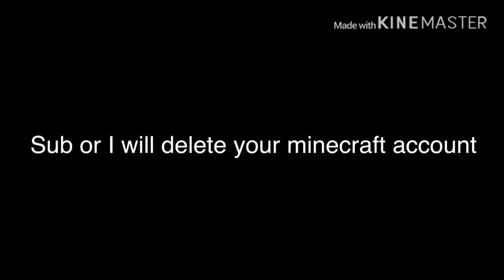Egg Gang important announcement